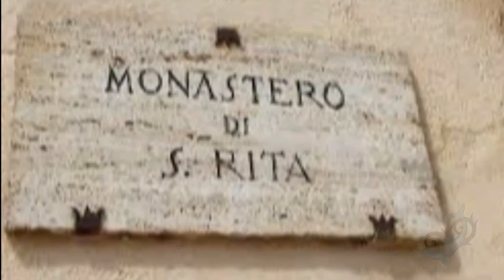Santa Rita la Santa dell'impossibile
Documentazione fonte canale 4 a cura di Gianfranco Bonavita